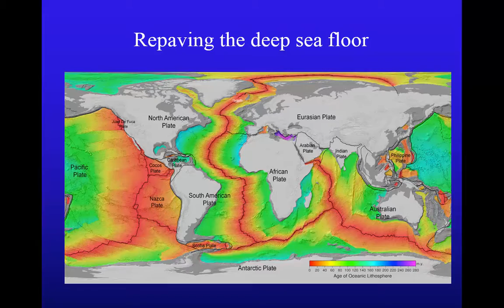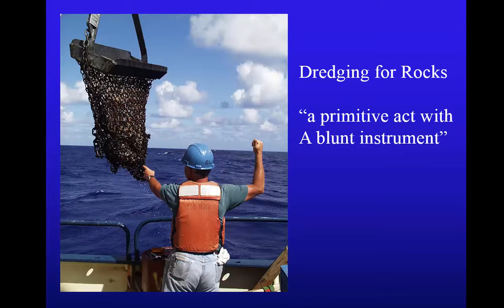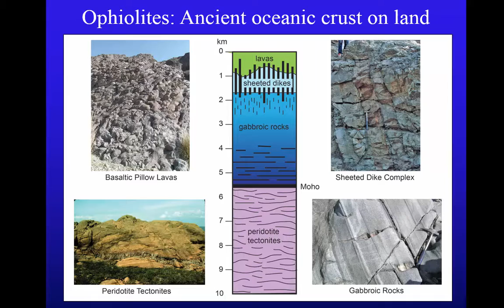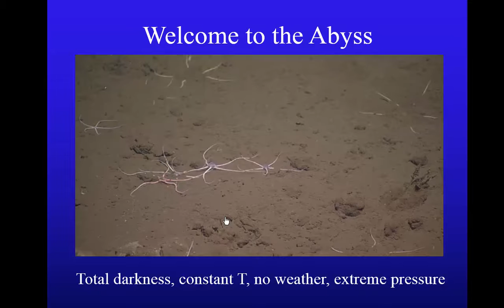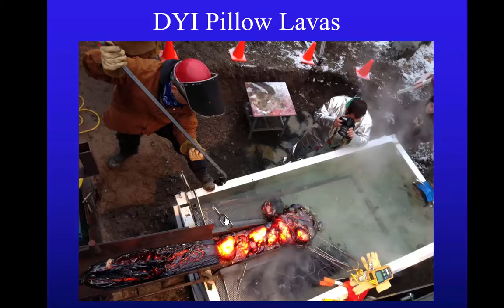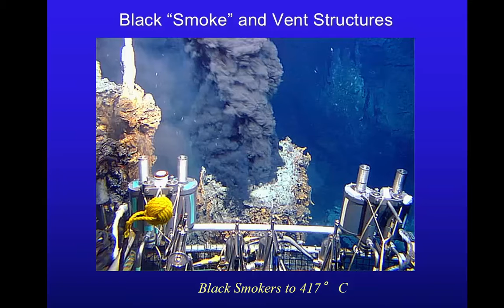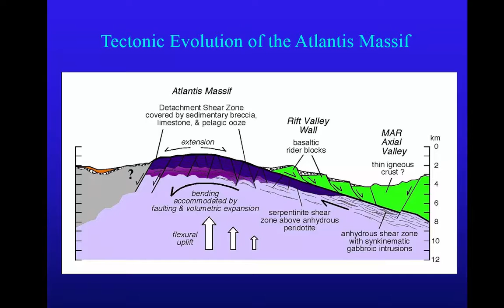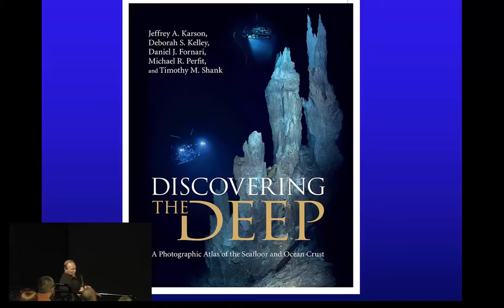Jeff Karson- Discovering the Deep Oceans-Guest Night lecture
Dr. Jeff Karson, Syracuse University Professor of Earth Science, spoke in a featured presentation at the Houston Geological Society 2015 Guest Night June 6. Karson discusses the geology of seafloor spreading centers and intrusion of basalt into the mid ocean rifts. Dr. Karson is an author on a new 2015 book “Discovering the Deep: An Photographic Atlas of the Seafloor and Ocean Crust” just published by Cambridge University Press, in May 2015. Jeff Karson has been Chief Scientist and Co-Chief Scientist on multiple deep sea ALVIN DSV-2 missions from 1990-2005. The “ALVIN” is a three person operated deep-ocean research submersible operated by Woods Hole Institute that is accompanied by smaller remote operated vehicles (ROV) which conduct photography and sampling at ocean depths below 10,000 ft. Dr. Karson has been involved with deep ocean research since he was a professor at Duke University 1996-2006, continuing to Syracuse University in New York State, where he was recently Chair of the Earth Sciences Department.